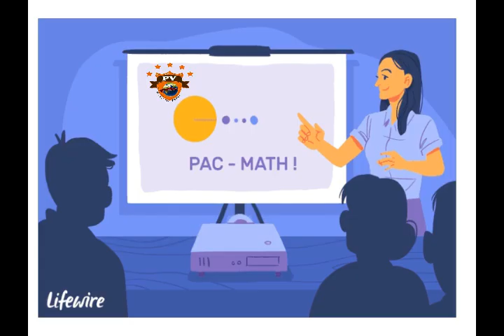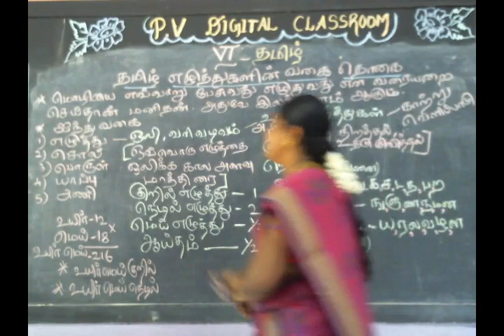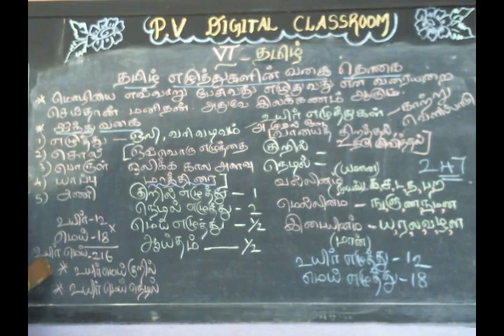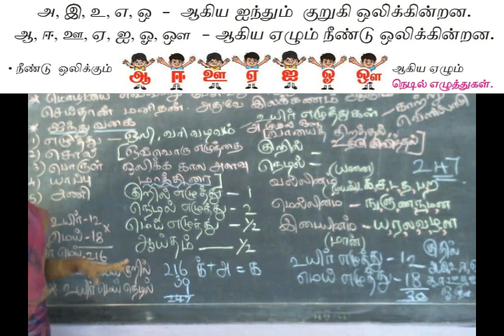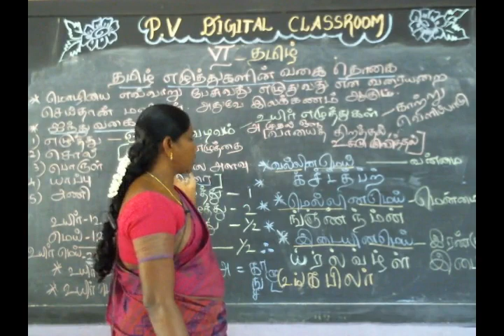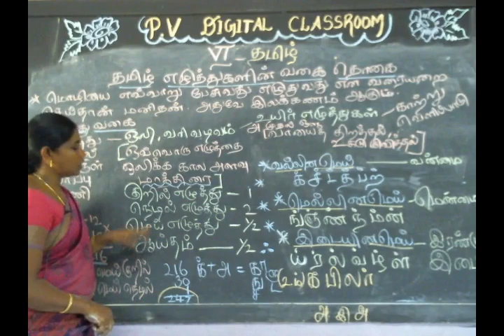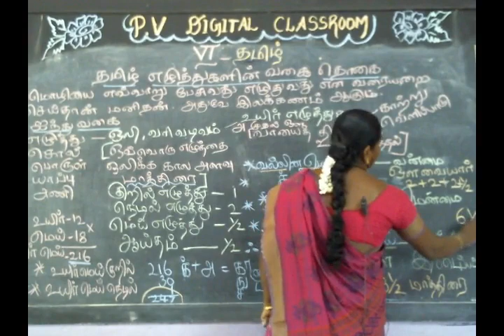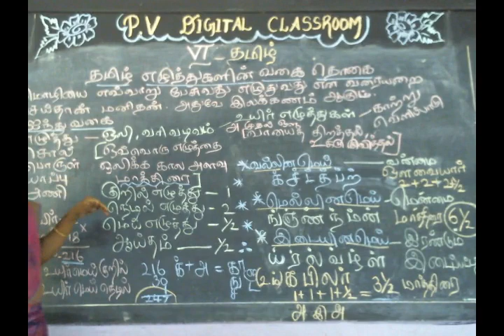தமிழ் எழுத்துக்களின் வகை தொகை | ஆறாம் வகுப்பு | பருவம் 1